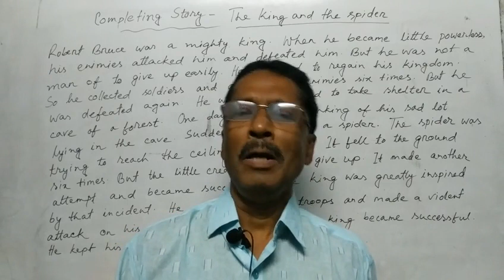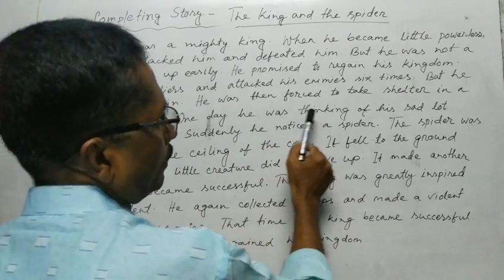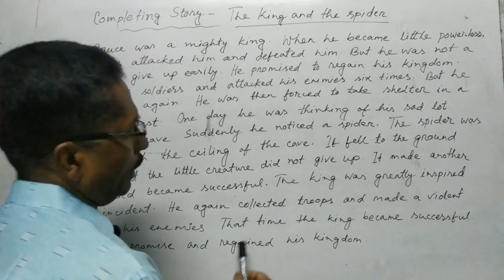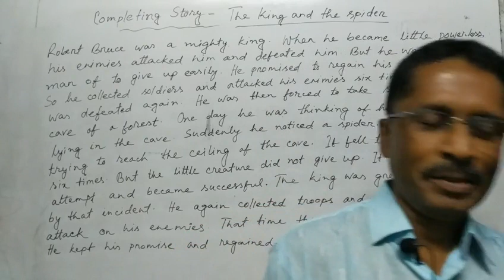Completing Story Robert Bruce And The Spider | English Story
Dear Learners / Viewers / Guys,
In this video, I like to teach you about a famous completing story which is titled ‘Robert Bruce and the spider’. It is very educative, informative, easy to do or complete. The story is : Robert Bruce was a mighty king. When he became little powerless, his enemies attacked him and defeated him. But he was not a man to give up easily. He promised to regain his kingdom. So he collected soldiers and attacked his enemies six times. But he was defeated again. He was then forced to take shelter in a cave of a forest. One day he was thinking of his sad lot lying in the cave. Suddenly he noticed a spider. The spider was trying to reach the ceiling of the cave. It fell to the ground six times. But the little creature did not give up. It made another attempt. It became successful in its seventh attempt. The king was greatly inspired by this incident. He again collected troops and made a violent attack on his enemies. That time the king also became successful. His kept his promise and regained his kingdom. On the above explanation we can say as a moral lesson of the story is – ‘Failure is the pillar of success’.
Watch the video attentively skipping so that you can understand the video matter appropriately. If you want to learn English Grammar, Written English, TOEFL and Spoken English with me in easy and systematic ways, you can follow me to learn English. I like to remind you that ‘Learning English’ is not an easy process or easy task. You have to learn it regularly in a systematic way which is indicated in that English Grammar. Without grammar it is completely impossible to success in English Language. Don’t believe those bogus speeches which show you teach English without English Grammar. In the meantime, I have made some technical rules / plan which will be fruitful in the way of learning English easily. Again, the most important thing is that you should keep faith in your work and go ahead. You will get success in time.